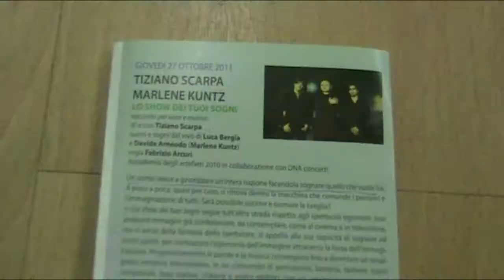Intervista a Tiziano Scarpa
Carlo Vitelloni & Marco Maschietto della redazione Blowbook hanno incontrato Tiziano Scarpa in occasione della presentazione de "Lo show dei tuoi sogni", racconto per voce e musica, alla Feltrinelli di Padova.